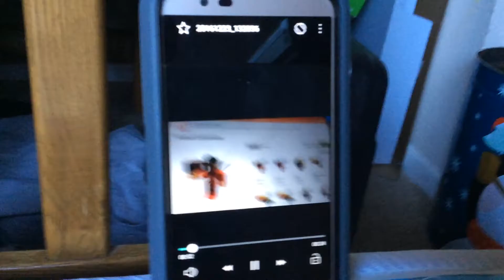I got robux